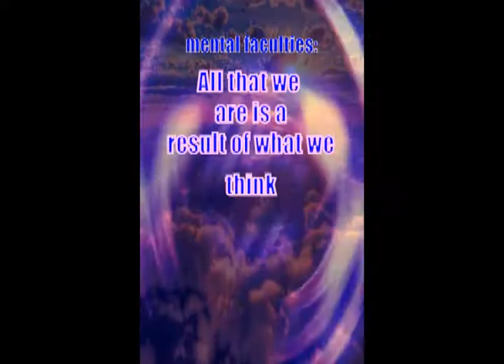Mental Faculties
Yes ... we are a product of thought.  Two mammals got together and made another.  That takes thought.  Consciousness continues to control atomic energy which controls how we evolve.  Some call it manifestation. We are constantly manifesting, weather we know it or not.  Frankly, I find it great when you know that you can manifest things.   Check out the link.  It's scientifically proven facts in another video for you.